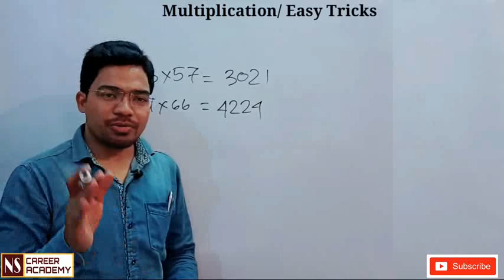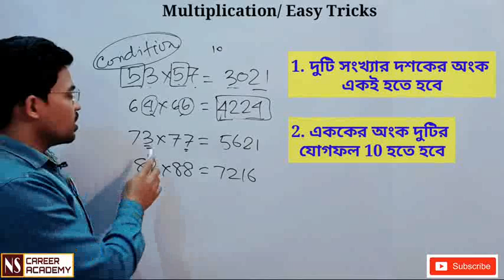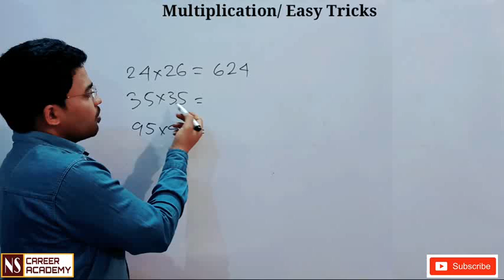Multiplication tricks | multiplication short tricks | multiplication tricks in Bengali | Nibaran sir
multiplication short tricks, multiplication tricks, multiplication trick, multiplication short tricks in Bengali,
hi welcome to NS career Academy, this video we learn multiplication indifference way. it helps you to to calculate fast.